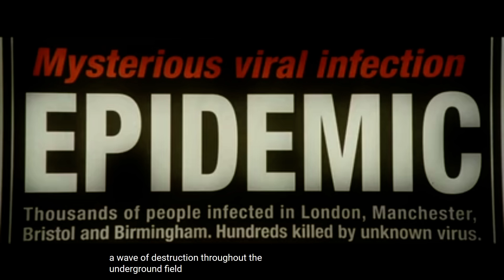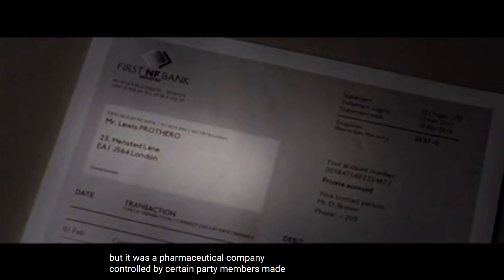the true genius of the plan was fear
posted for relevance in 2020 and post events that will take place